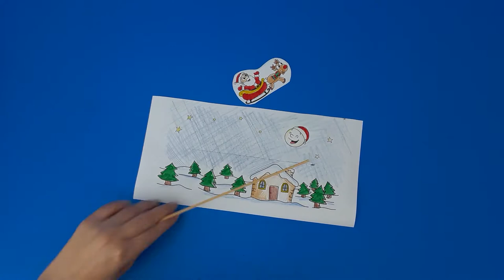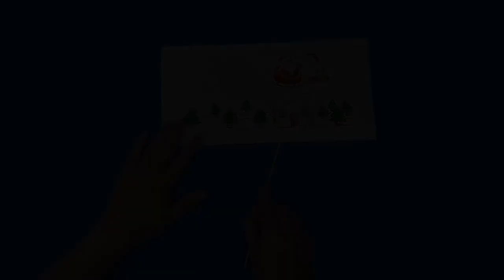Santa Flying His Sleigh - Christmas Craft for Kids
Click here for the printable -

Santa Flying His Sleigh

Instruction – Print and color the sheet as you like. Now, cut out the sleigh and cut a slit on top of the house. Use a skewer or a straw and glue the sleigh to the skewer. Now push the sleigh through the slit and fly it over the city!  :)